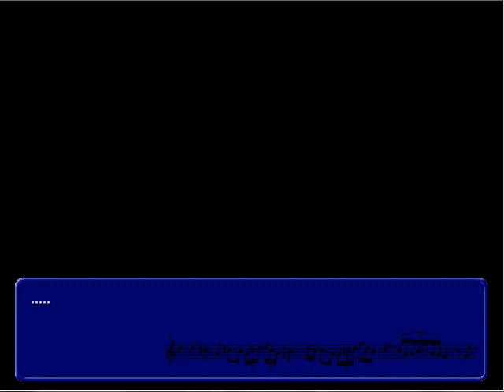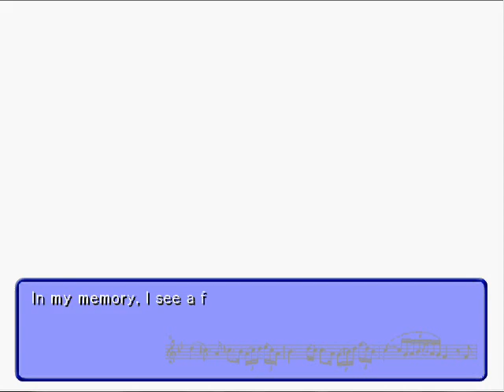Brass Restoration Intro 12: Final (Kouri/Yoshine) Path Split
If you are looking for Minori or Yui's paths, go back! This leads on to the Kouri/Yoshine routes. This is the final path split, and the end of the "intro" series.

Intro part 12 of my Brass Restoration playthrough. I will be posting vids of the good paths for every character, and probably won't go through the bad ends.

I do not own this game nor take credit for the english translation.